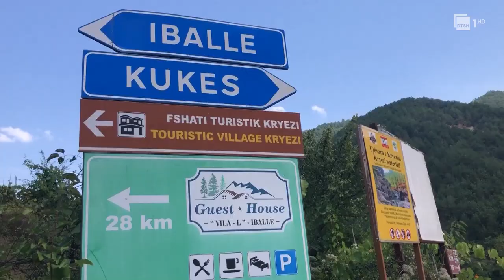Fshati kryezi i Fushë-arrëzit, banorët e zonës hapin bujtina për të përballuar fluksin e turistëve